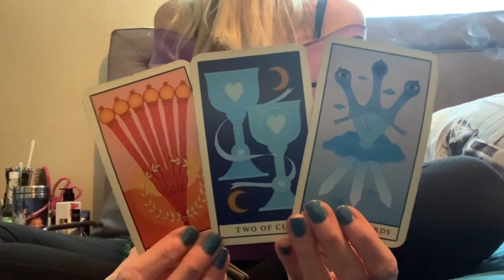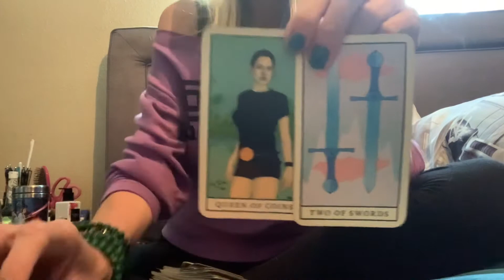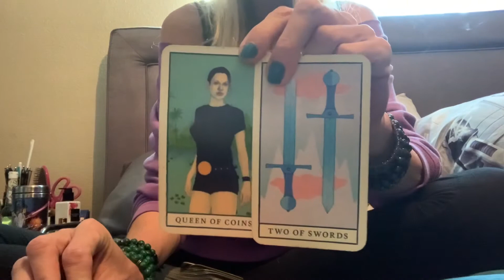Scorpio: I’m Not Your Buddy, Pal